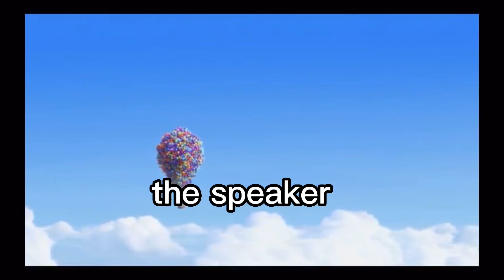for class (The Raven & Up)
up - pixar, 2009
the raven - edgar allen poe
im deleting this once i present goodbye gang